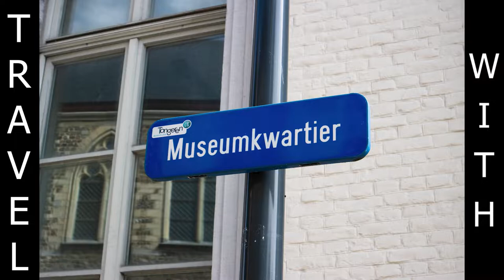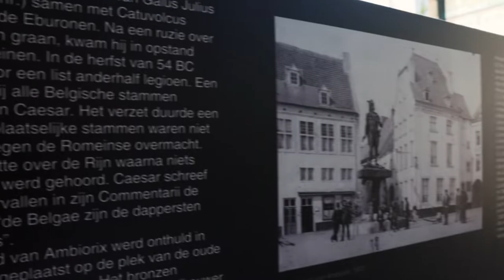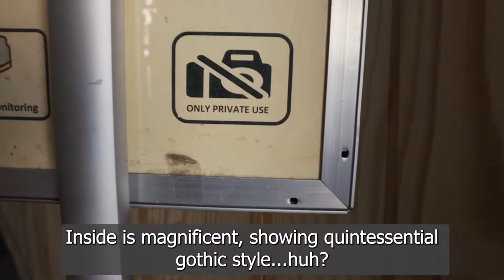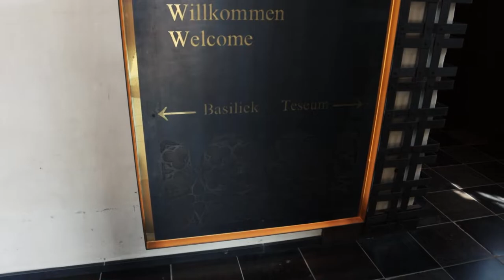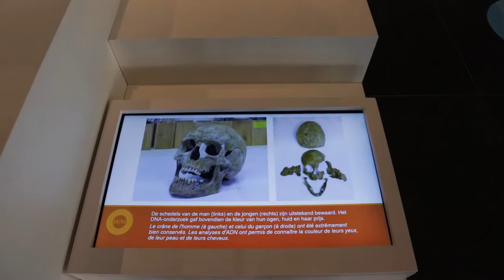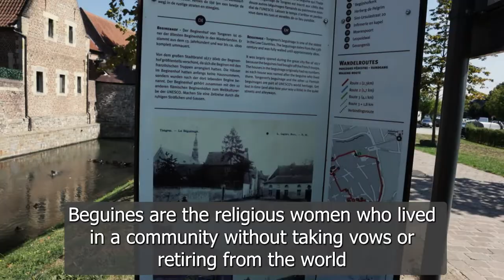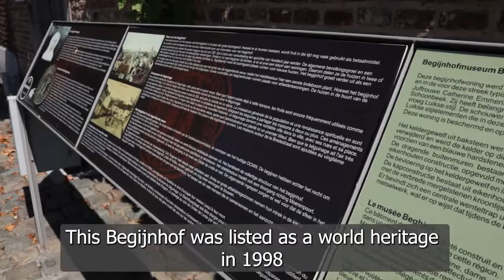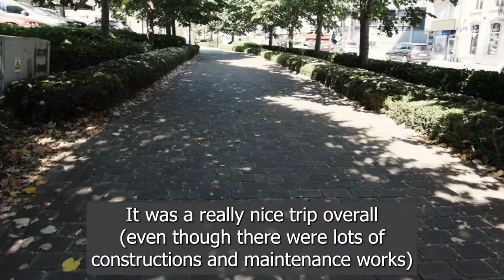Tongeren, The oldest city of Belgium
Tongeren is the oldest city of Belgium which was the only Roman city in the country's border.

Tongeren in aug 2022